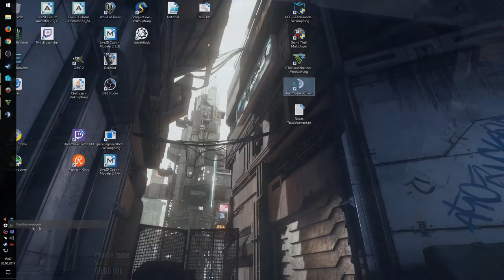bug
Launcher abgestürzt, TS neu gestartet Pipe neu geöffnet, Reconnect da ich nicht verschoben wurde, Ergebnis Fahrzeug zerstört